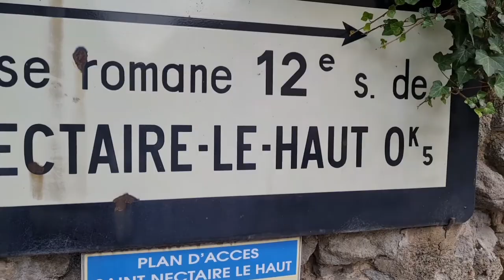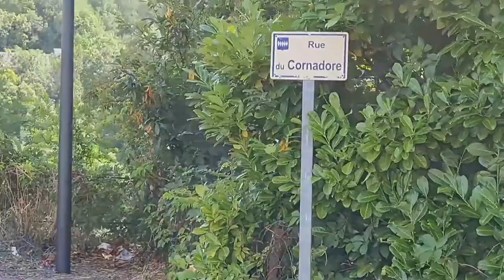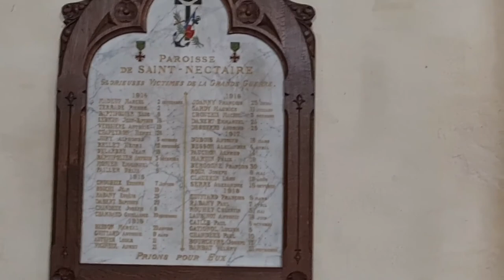Vlog France #45 Saint-Nectaire : Thermes Romaines, Église et Cascades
Eh bien yo tout le monde c'est Bow et aujourd'hui on se retrouve dans mon château pour un nouveau vlog en France. Cette fois-ci direction l'Auvergne, dans la ville de Saint Nectaire, connue pour son fromage et ses eaux.